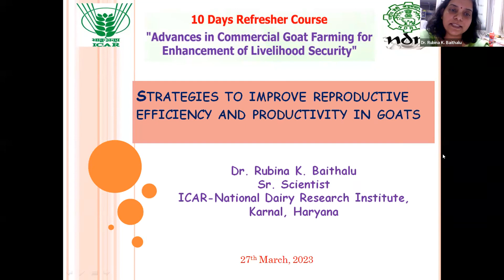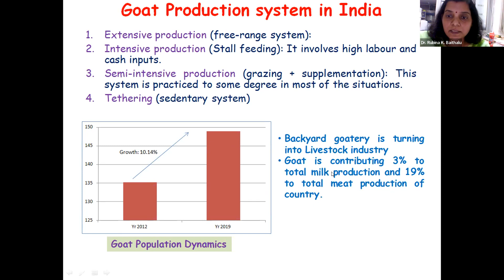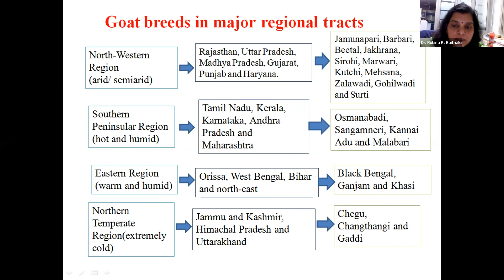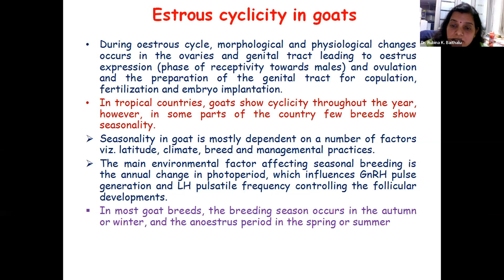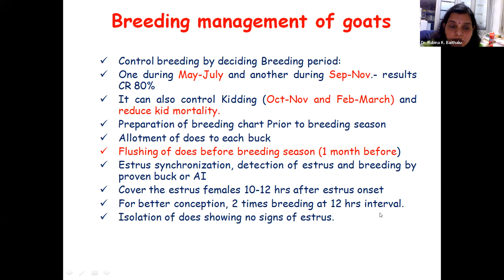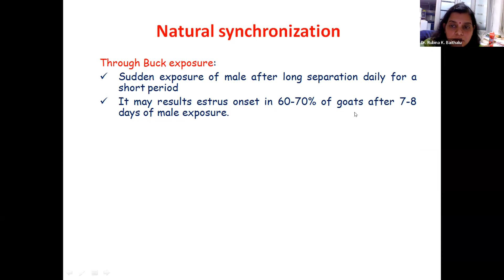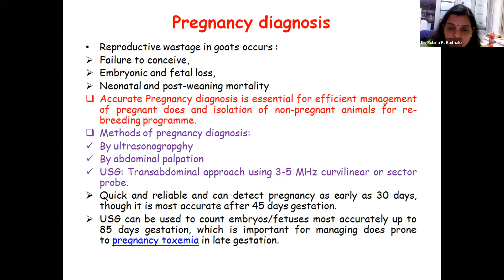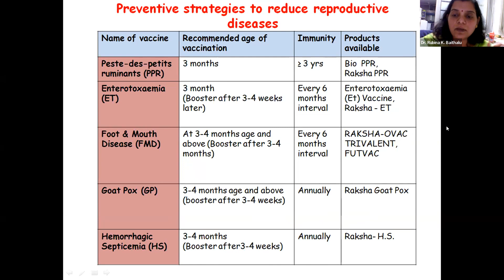Strategies to improve Reproductive efficiency and Productivity of Goats